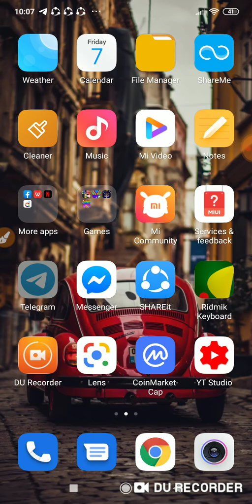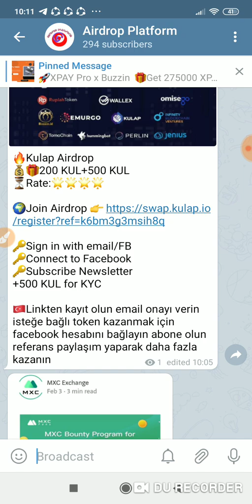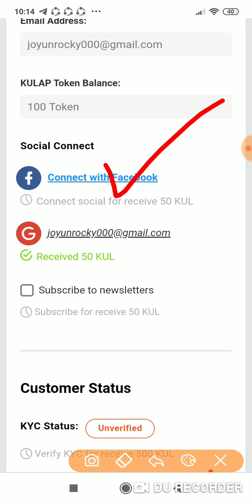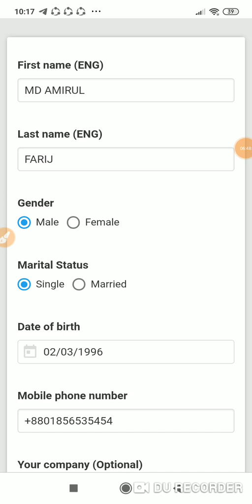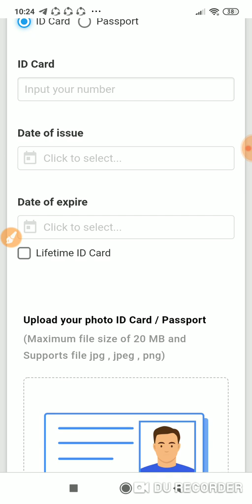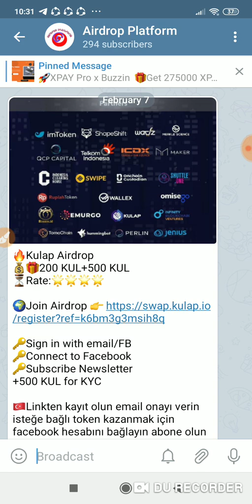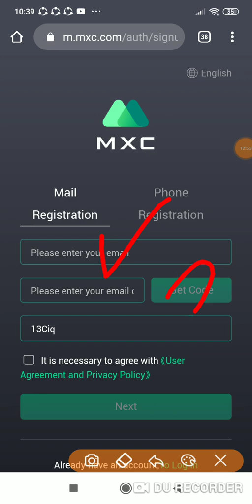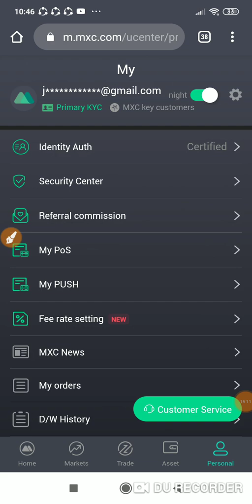Big 2 Exchange সাইট অফার। ৩৫০০ টাকা সবাই পাবেন। এখনি জয়েন করুন। সীমিত সময়ের অফার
নতুন নতুন Airdrops পেতে এবং Airdrop এর আপডেট পেতে আমাদের টেলিগ্রাম চেনেল এ এখনি জয়েন হয়ে জান

🔥Kulap Airdrop
💰🎁200 KUL+500 KUL

Get 14.70$ 😍😍
Plz don’t miss

১৫ মিনিট  Airdrops এ কাজ করা শিখুন।
ইনকাম করুন হাজার হাজার টাকা***
 ভিডিও link:

coinmarketCap কি?

🇧🇩Bikroy BD 🇧🇩
খুব সহজে জে কোন টকেন সেল করুন

✅buy sell করার আগে অবশ্যই এডমিনদের সহায়তা নিবেন।

আমার সাথে কথা বলতে ইমু তে আসুন